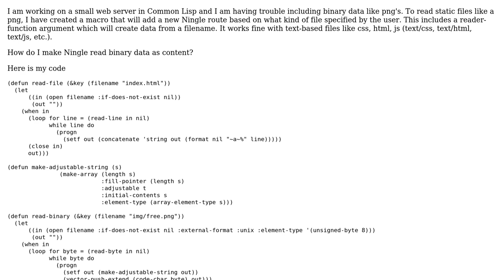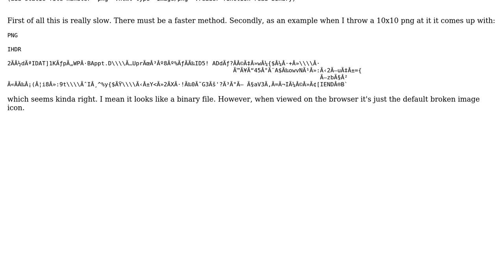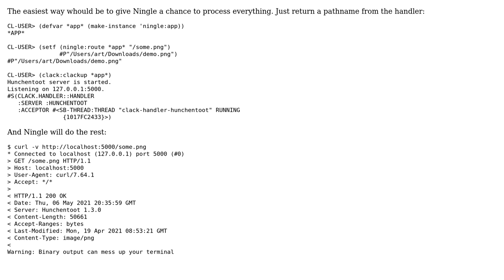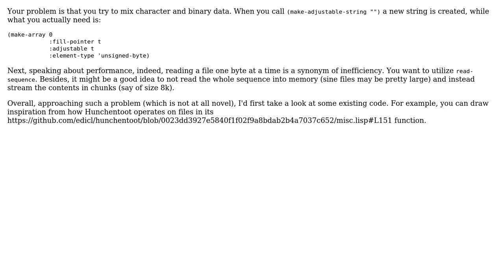Embedding an image in web server with Clack/ningle (2 Solutions!!)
Embedding an image in web server with Clack/ningle

With thanks & praise to God, and with thanks to the many people who have made this project possible! | Content (except music & images) licensed under CC BY-SA | Music | Images & others | With thanks to user Vsevolod Dyomkin user Cadyn user Alexander Artemenko and the Stack Exchange Network Trademarks are property of their respective owners. You are responsible for your own actions.